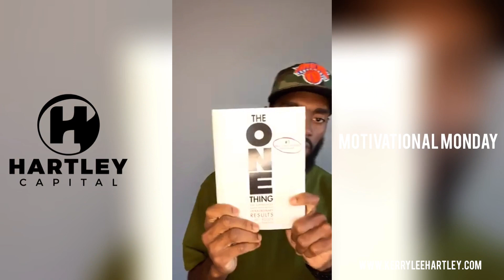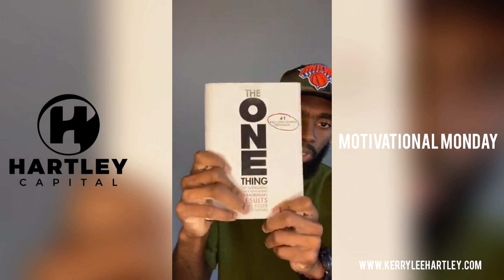Motivational Monday: Block Schedule For Success - 10/28/19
Motivational Monday: Block Schedule For Success

Learn how I block schedule for Success and what I do to stay focused!

Facebook Livestream 11/03/2019

The ONE Thing: The Surprisingly Simple Truth Behind Extraordinary Results by Gary Keller and Jay Papasan

The 100-Day Goal Journal: Accomplish What Matters to You by John Lee Dumas

Send Stuff for my Office

1100 Peachtree St NE
Suite 200